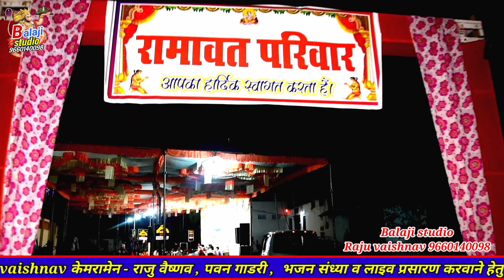आ लोट के आजा हनुमान तुझे श्री राम बुलाते हैं !! गोपाल दास वैष्णव सोरती भजन !! खड़ बामणिया लाइव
आ लोट के आजा हनुमान तुझे श्री राम बुलाते हैं !! गोपाल दास सोरती भजन !! खड़ बामणिया लाइव

aa lot ke aaja hanuman khad bamniya live

title - aa lot ke aaja hanuman tujhe shri ram bulaate hain

singer - gopal das vaishnav sorati , amba das vaishnav , Narayan das vaishnav , shyam Das vaishnav , Rahul vaishnav mungana

sound - sks sound lunera

live recording - Balaji studio Raju vaishnav

gopal das vaishnav Balaji bhajan
hanuman bhajan
 hanuman janmotsav status
hanuman janmotsav bhajan
हनुमान जन्मोत्सव सोंग

bheru puri goswami